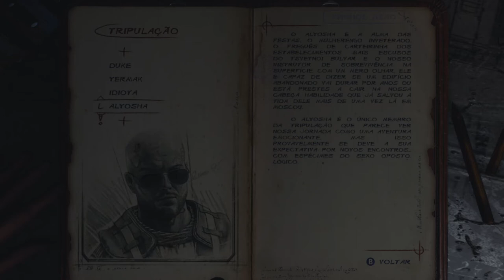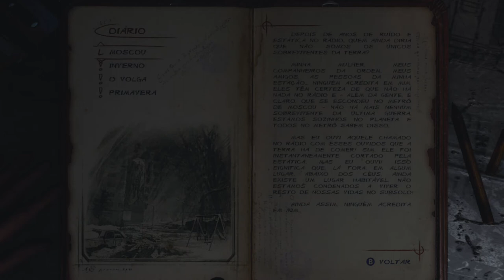Metro Exodus - Adeus Volga On Xbox One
Artyon e seu grupo conseguem abrir caminho pela ponte dominada pela Seita e deixam Volga para trás em busca de um lugar melhor para viverem.